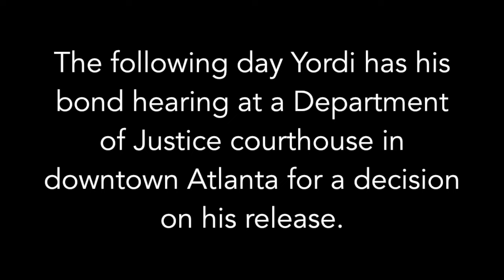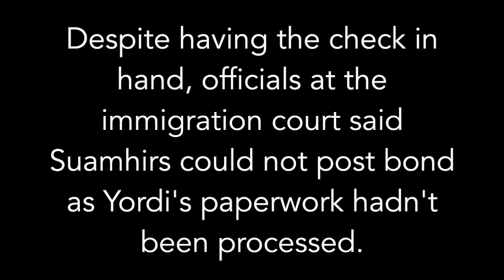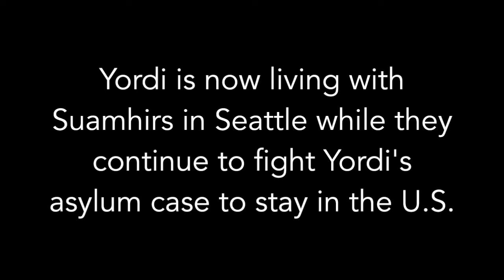Brothers Reunited: The Story of Two Honduran Brothers' Incredible Reunion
Two brothers originally from Honduras work to reunite in the U.S. after  enduring domestic strife in Honduras and a labyrinthine American immigration system.

Related Articles --